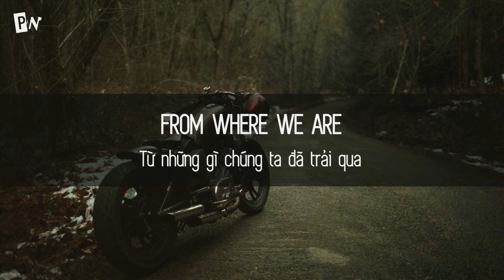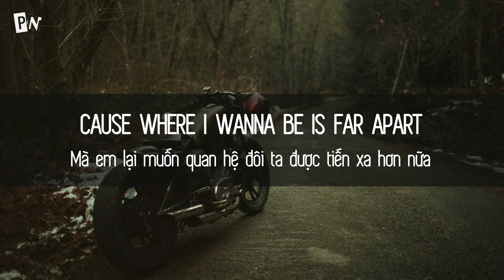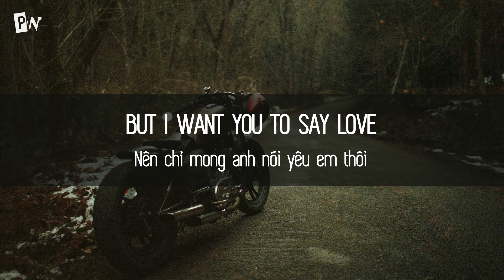Say Love - JoJo | Lyrics + Vietsub.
Bị chặn do bản quyền nên xóa nhạc rồi nha. :x